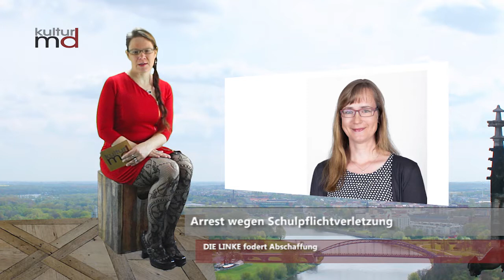Fraktion DIE LINKE: Arrest wegen Schulpflichtverletzungen sofort beenden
In der vergangenen Woche sprang ein 15 jähriges Mädchen vom Balkon der sechsten Etage in Halle-Neustadt in den Tod als die Polizei sie zum Arrest abholen wollte. Grund: wiederholte Schulbummelei

Nach dem tragischen Tod einer Schülerin in Halle-Neustadt fordert die Fraktion Die LINKE mit einem Gesetzentwurf zur nächsten Landtagssitzung, ernsthaft und zügig über den Sinn der juristischen Verfolgung von Schulpflichtverletzungen durch Schüler*innen als Ordnungswidrigkeit zu beraten und diese aus dem Schulgesetz zu streichen. Außerdem soll eine sofortige Amnestie eintreten und bereits laufenden Verfahren unverzüglich eingestellt werden.